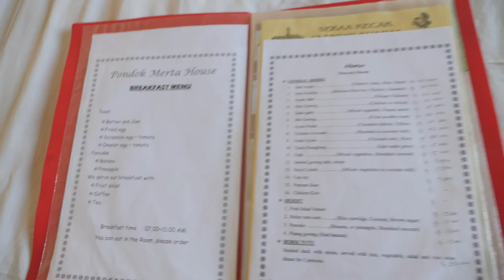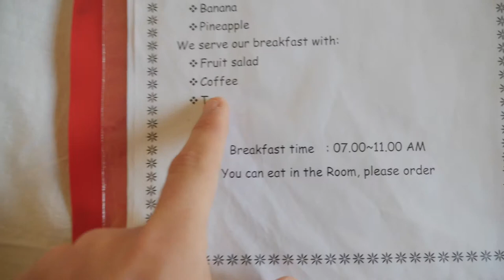My Plans in Bali? Travel Update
I'm excited to say that I've arrived to Bali, Indonesia and I plan to be here for the next month. I have a lot of things planned for Bali already and I'm super excited to start my new adventures and show you along the way.